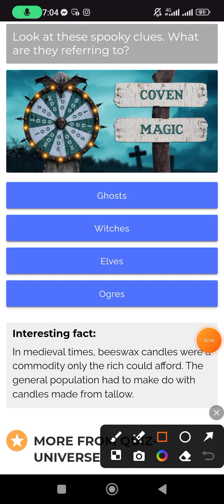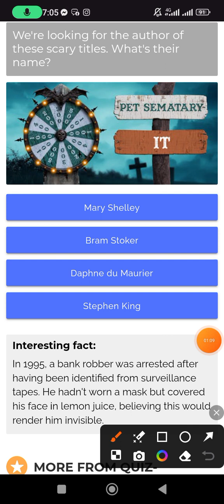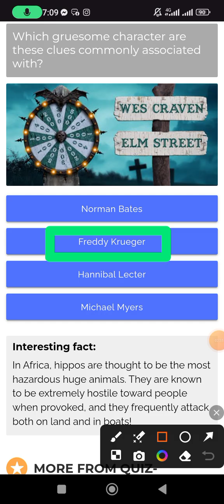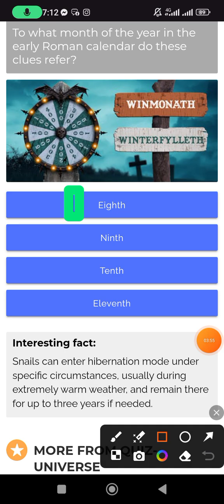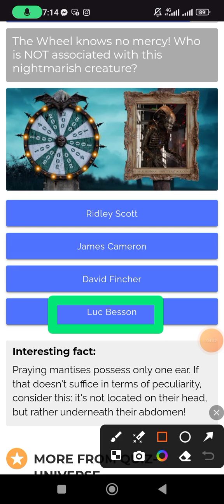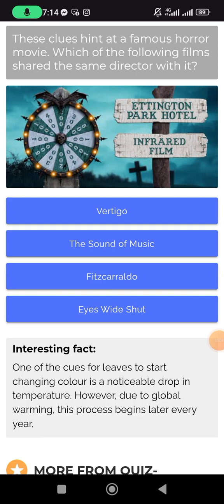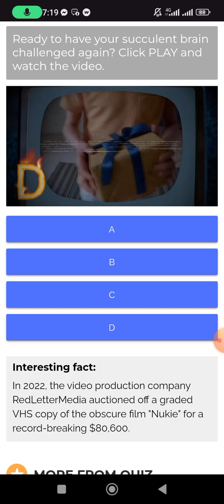HALLOWEEL Quiz Answers 100% score | Quiz universe